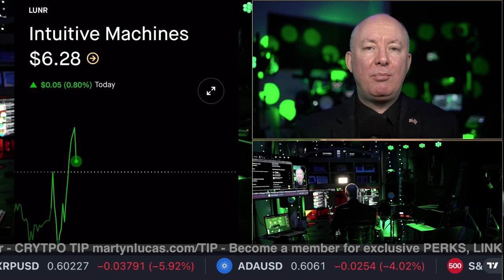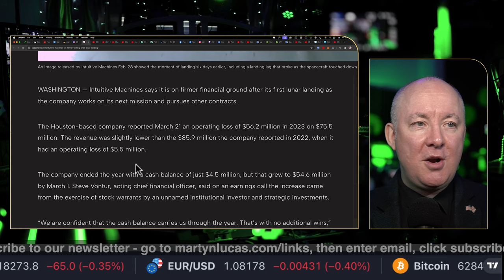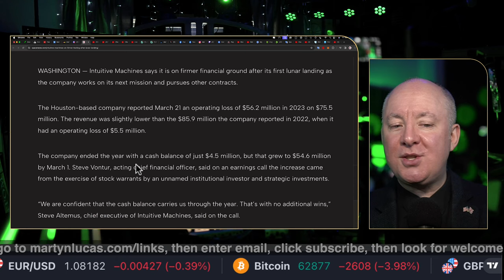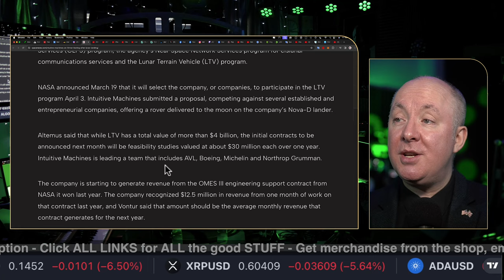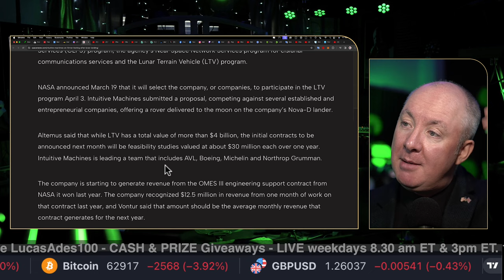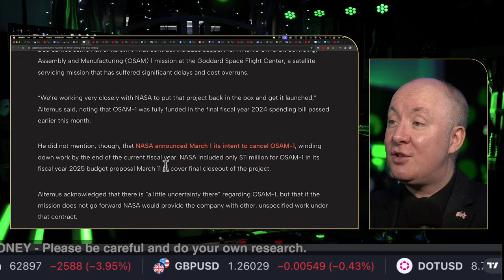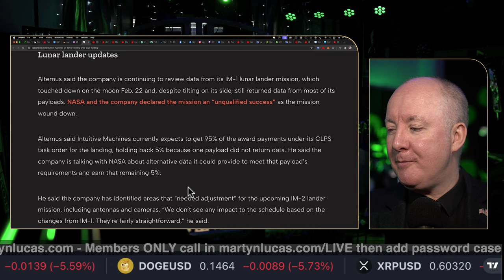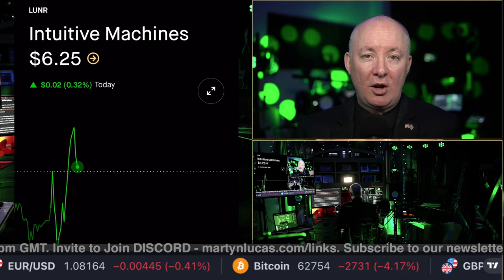LUNR Stock Intuitive Machines - ARE WE GOING BACK? Martyn Lucas Investor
Intuitive Machines, Inc. operates as space exploration, infrastructure and services company. It offers space products and services. The company was founded by Stephen Altemus, Kam Ghaffarian and Tim Crain in 2013 and is headquartered in Houston, TX. The listed name for LUNR is Intuitive Machines, Inc. Class A Common Stock.

FREE NEWSLETTER

Sensei Crypto
Crypto Challenge.